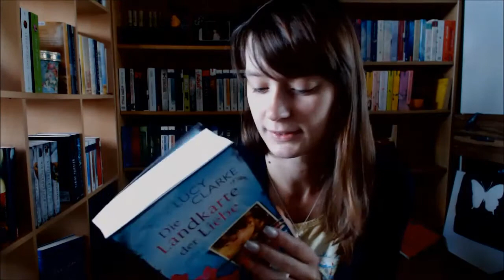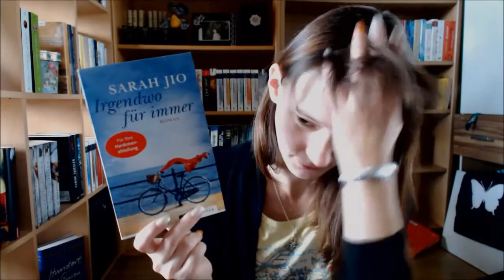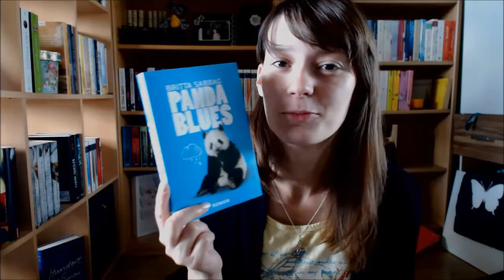Want-to-read | Urlaubs-Leseliste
Was ich im August unbedingt lesen will..